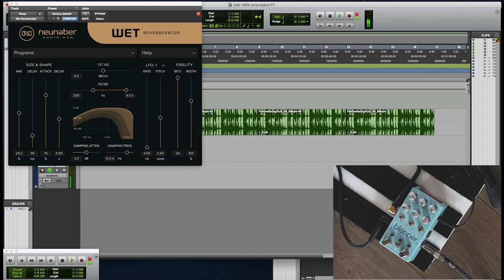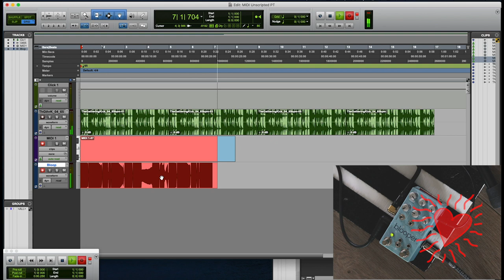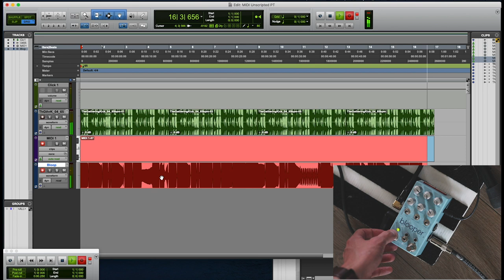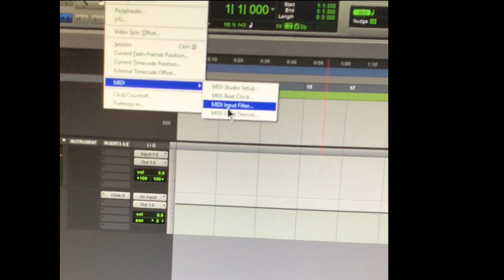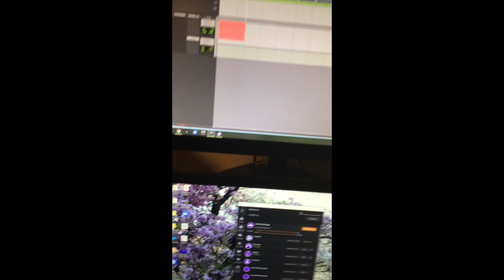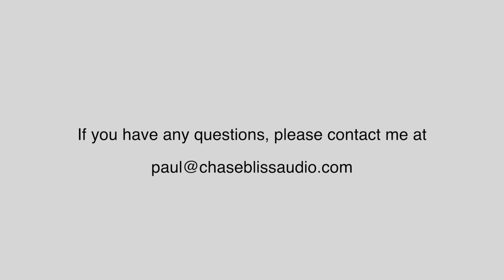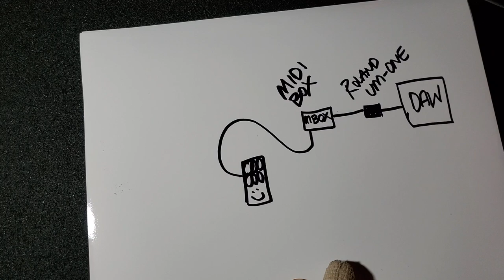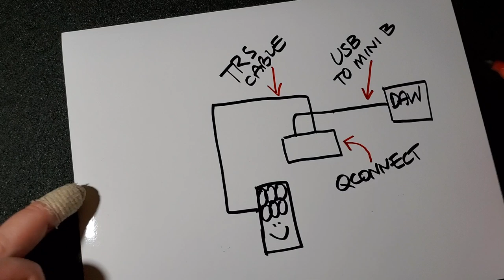MIDI UNSCRIPTED: Using Blooper With Pro Tools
Welcome to MIDI Unscripted. Being stuck indoors during a pandemic gives us all more time for the important things in life... like MIDI. I have always wanted to put together a video series where I can just lay it all out. Not worry about time constraints... Not worry about making things look all slick. I decided to just turn on the camera and go. No script, no plan, just talk. In this episode, we have a double feature! First, Mark Johnston is going to show us how to set up and use Pro Tools and Blooper using a Roland UM-ONE cable. Joshua Fenner is going to show us the same, only using a Qconnect as the MIDI interface. For further details on how to cable this kind of thing up, please see the previous episode of MIDI UNSCRIPTED "How to Connect Any Kind of MIDI Device to a Chase Bliss Pedal" by clicking the

You can find Mark Johnston here:
Instagram.com/markjohnston

Video links:
0:00 Intro
0:53 Opening monologue / Mark intro
3:30 Mark Johnston using Pro Tools connected to Blooper with a UM-ONE
4:20 The parts needed for this set up
6:31 DAW settings
8:42 Blooping
10.32 Because that's what MIDI does
11:05 Joshua intro
12:13 Joshua Fenner
13:00 DAW settings
14:14 Blooping
16:03 Sharpie Time! A visual explanation of these set ups

I don't think they're gonna let us out anytime soon... So I will just be releasing some videos regularly throughout this unusual time.